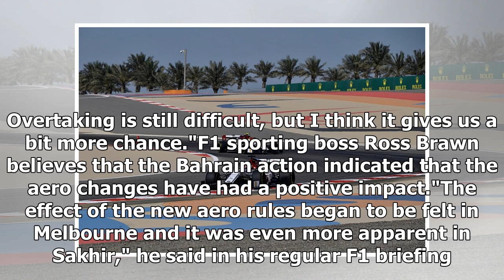Following other F1 cars now easier - says Sauber driver Raikkonen | CAR NEWS 2019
Kimi Raikkonen reckons the rule changes brought in for 2019 have made it easier for Formula 1 cars to follow each other closely in race conditions. Ra...